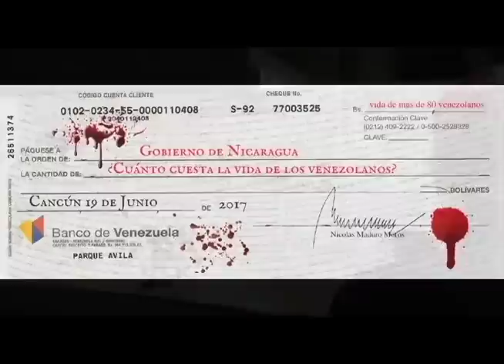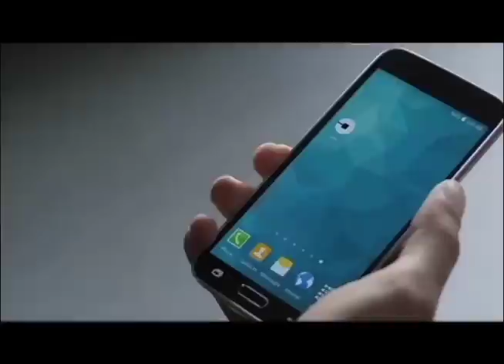El cumpleaños de la compañera Rosario en La Última Mirada News